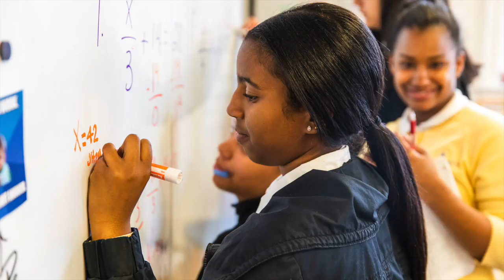Virtual Breakfast at Fenway 2020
You will hear stories of love, achievement, and resilience from our students, faculty, and graduates.